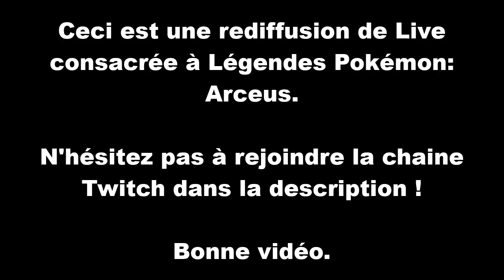QUÊTES ANNEXES ET SHINY EN PAGAILLE !!! ✨ - ÉPISODE 21 - LÉGENDES POKÉMON ARCEUS FR - [🔴LIVE]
Légendes Pokémon Arceus en Français sur Nintendo Switch.

★ MON CODE AMI SWITCH :
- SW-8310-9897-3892